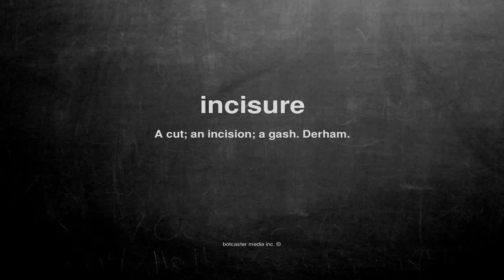What does incisure mean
What does incisure mean in English?